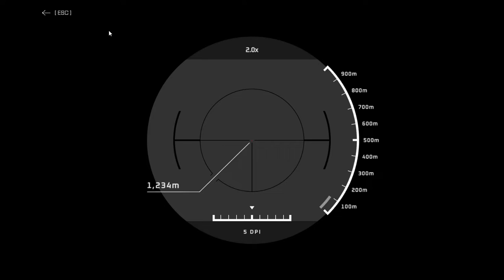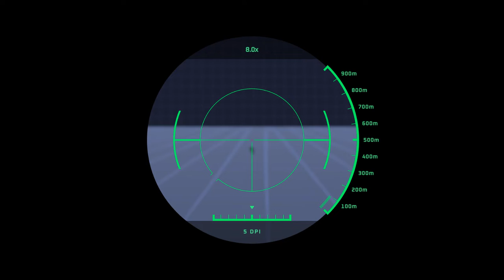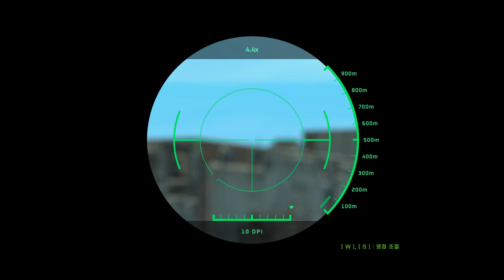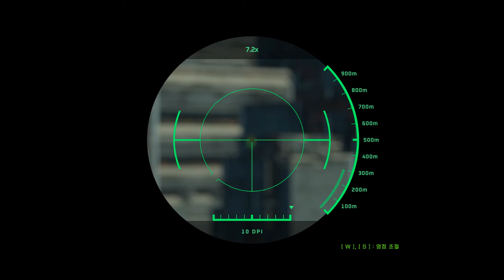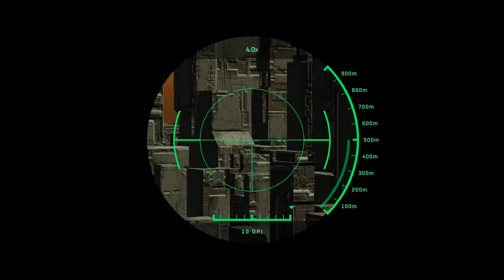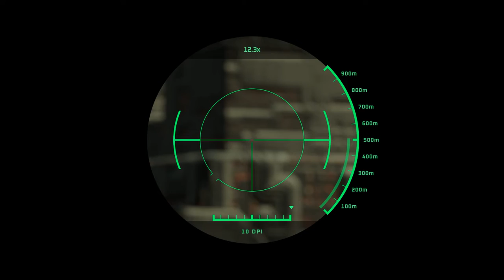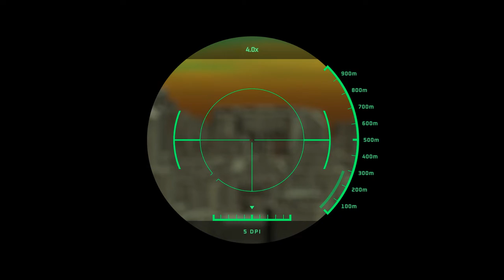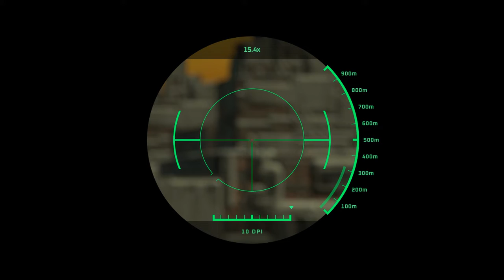[Sniper Road] Play